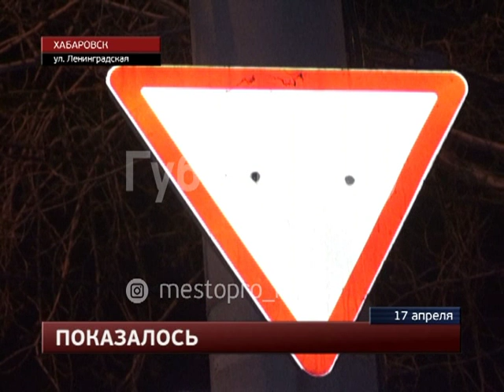Четыре человека пострадали в столкновении двух «Королл» в Хабаровске. Mestoprotv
В ночь на четверг недалеко от остановки «Кафедральный собор», в результате автомобильной аварии, устроенной начинающим водителем, пострадали четыре человека, сообщает портал «Губерния». В «Королле» виновника аварии находились три девушки, в другой - более новой «Королле» -  ехали двое мужчин. Пассажира этой иномарки доставили в больницу с подозрением на черепно-мозговую травму.